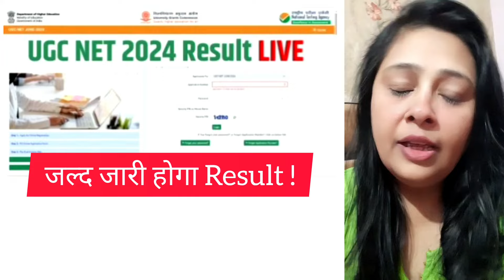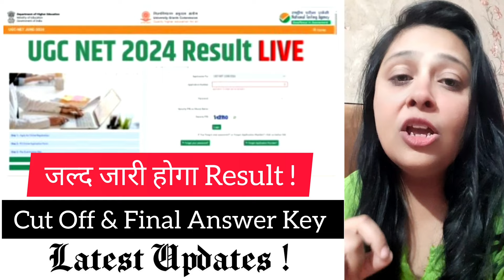Ugc Net Aug 2024 : जल्द जारी होगा Result । UGC-NET latest Updates on Result , Cut Off & Answer Key